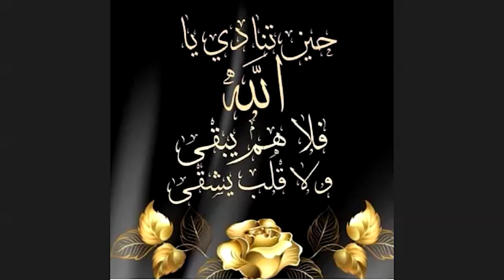دروس مباشرة زوم فريق متعة التعليم | افضل طريقة هتعلمك انجليزي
أسرع طريقة هتعلمك انجليزي وهتثبت الجمل بشكل كبير جدا - طريقة مميزة -ممكن تراجع من الفيديو يوميا وهتلاقي الجمل بتثبت معاك بشكل كبير جدا

It's a blessing in disguise.
إنها نعمة متنكرة
رب ضارة نافعة

You win some, you lose some.
تكسب أحيانا وتخسر احيانا
يوم لك و يوم عليك

 - لا أهتمُ بتاتًا - أنا لا أكترث

Keep an eye on your sister. I'll be right back.

My mind was somewhere else.
عقلي كان في مكان آخر.

Can I get a bottle of water, please?

هل يمكنني الحصول على زجاجة ماء من فضلك؟

أنا في طريقي إلى المنزل

We have a lot in common.
لدينا الكثير من الأمور المشتركة

You are my lucky charm.

انت تميمة حظي

Glad to have you back.
سعيد بعودتك.

I'm glad to have you back. q1

جيد لك

put out the cigarette!

 أطفىء السيجارة

Could you put the cigarette out,please?
هل يمكنك إطفاء السيجارة من فضلك؟

Could you put out the cigarette, please?

أتمنى لو كنت هنا

I'm stuffed.
لقد شبعت - أنا شبعان

 Can I get a straw, please?
ممكن شفاطة من فضلك

واحدة بواحدة

Want a ride home?

هل تريد أن  أوصلك إلى المنزل؟

حدد موقفك

ثق في حدسك

Your blood pressure is low.
ضغط دمك منخفض

Eeny meeny miney moe.
حادي بادي كرنب زبادي

الأمر خرج من يدي

لمشاركة المصالح والمعتقدات والمواقف والآراء

هل أنت موسيقي أيضًا؟ أعتقد أن لدينا الكثير من القواسم المشتركة.

لا يستطيع السيطرة على شيء ما
القرار خارج عن يدي.

إنه مكتــوب على وجهــك

What do you recommend?
ماذا تقترح؟

الخيار لك

I'm going to go to bed.
سأذهب للنوم

إملأ هذه الإستمارة

Which one do you want?
اي واحدٍ تريد ؟

You're making a grave mistake.
أنت ترتكب خطأ فادحا.

Fair enough.
صحيح تماما

You're dead wrong.
أنت مخطيء للغاية

cheer up!
تفائل

Time goes by so fast.
الوقت يمضي بسرعة فائقة.

Don't misunderstand me.
لا تسيء فهمي

Nothing comes for free.

لا شيء يأتي بالمجان

What time do you get off?
ما هو وقت عودتك من العمل؟

There is no comparison.
لا يوجد مجال للمقارنة

في أسرع وقت ممكن

You make mountains out of molehills.
أنت تصنع الجبال من الأكوام الترابية

تعمل من الحبة قبة

I'm not kidding.
أنا لا أمزح

صورة تساوي ألف كلمة

Don't yell at me!

لا تصرخ علي

Plain as day.
واضح وضوح النهار

Straight from the horse's mouth.
مباشرةً من صاحب الشأن

You're Half right.
أنت نصف مُحق.

إنه ليس اختراع الذرة!

Don't jump to conclusions!
لا تستبق الأحداث

أطرق الحديد وهو ساخن

Are you still awake?
أما زلت مستيفظاً؟

Are you looking for something?
هل تبحث عن شيء ما ؟

يكفي ذلك

ما الذي تنوي فعله؟

It's just a phase.
 إنها مجرد مرحلة.

مرحلة وهتعدي

I'm starving to death.
أنا أتضور جوعا حتى الموت

ماذا على العشاء؟

No such luck.
لم يحالفني الحظ

By hook or by crook.
بأية وسيلة ممكنة

He hung up on me.
 هو أغلق الخط في وجهي

My lips are sealed.
شفتاي مغلقتان

I hold you responsible.
أنا أحملك المسئولية

ليس بالأمر المهم - عادي - مش حوار

لقد غيرت رأيي.

أمسك يدي

Would you like to join us?
هل تود الانضمام إلينا ؟

You look exactly alike.
 تبدوان متشابهين نماماً

على مهلك - خُد بالك كويس

فجأة - بلا سابق إنذار

That's the last straw.
 انها القشة التى قسمت ظهر البعير

We'll cross that bridge when we come to it.
سوف نعبر الجسر عندما نصل اليه

سنحل هذه المشكلة حين تحدث

أنا أيضا لا أعرف الجواب

وأخيرا وليس آخرا

I get off work at six.

أنزل من العمل في السادسة

 I get off work at 10:30.

Give me another chance!
أعطني فرصة أخرى

Pull yourself together!
اهدأ؛ تمَالك نفسك

ما الذي تنظر إليه ؟

Don't interrupt me!

لا تقاطعني

 الله يكون معك

تعال هنا

من تأني نال ما تمني - الصبر مفتاح الفرج

Who's this?
من المتصل؟ - مين معايا

You hit the nail on the head.
لقد أصبتٍ كبد الحقيقة

Wake her up!
أيقظها

Don't treat me like a child!
لا تعاملني كطفل

I couldn't take my eyes off you.
لم أستطع أن أبعد عيني عنك.

Why are you so nervous?
لماذا أنت عصبي جدا ؟

What do you think you are doing?
ماذا تعتقد أنك تفعل ؟

يمكنك قول هذا إذا رأيت شخصًا يفعل شيئًا لا ينبغي أن يفعله

أمسكت بأخي يقرأ مذكراتي. "ماذا تظن نفسك فاعلا؟"

تستخدم في الغالب كأسئلة بلاغية